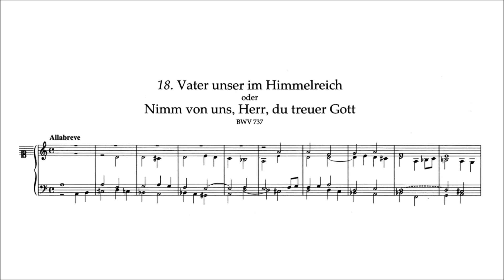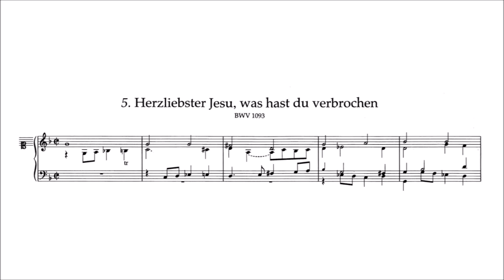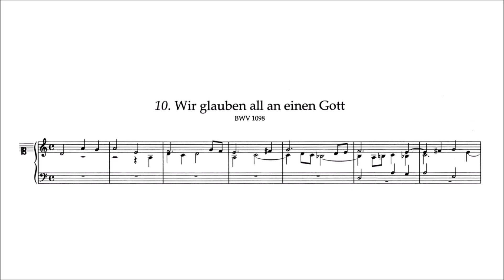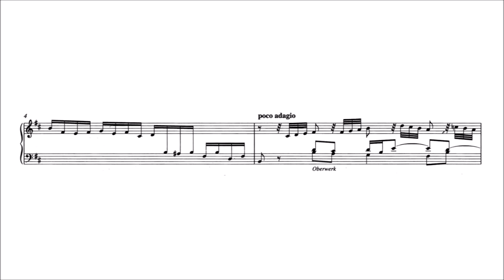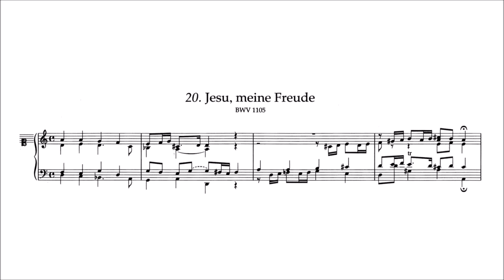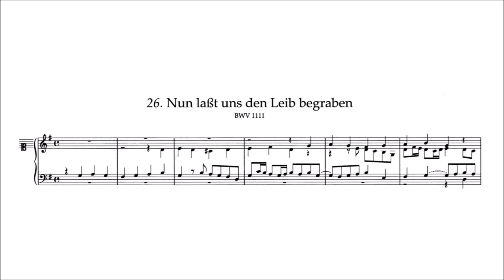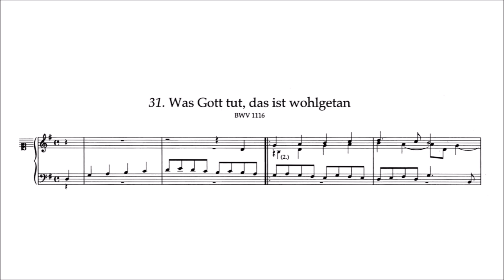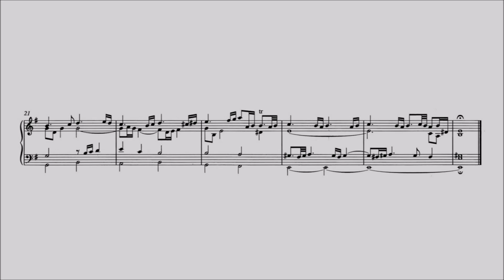Johann Sebastian Bach – Neumeister Chorales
Neumeister Chorales (1st ed. 1790 ca.)

Vater unser im Himmelreich, BWV 737 [00:00:00]
Der Tag, der ist so freudenreich, BWV 719 [00:03:09]
Wir Christenleut, BWV 1090 [00:04:53]
Das alte Jahr vergangen ist, BWV 1091 [00:06:39]
Herr Gott, nun schleuß den Himmel auf, BWV 1092 [00:08:40]
Herzliebster Jesu, was hast du verbrochen, BWV 1093 [00:11:03]
O Jesu, wie ist dein Gestalt, BWV 1094 [00:13:01]
O Lamm Gottes unschuldig, BWV 1095 [00:15:32]
Christe, der du bist Tag und Licht (attrib. also to J. Pachelbel), BWV 1096 [00:17:08]
Ehre sei dir, Christe, der du leidest Not, BWV 1097 [00:19:38]
Wir glauben all an einen Gott, BWV 1098 [00:21:19]
Aus tiefer Not schrei ich zu dir, BWV 1099 [00:24:15]
Allein zu dir, Herr Jesu Christ, BWV 1100 [00:26:12]
Ach Gott und Herr, BWV 714 [00:28:28]
Ach Herr, mich armen Sünder, BWV 742 [00:30:51]
Durch Adams Fall ist ganz verderbt, BWV 1101 [0:32:56]
Du Friedefürst, Herr Jesu Christ, BWV 1102 [00:36:01]
Erhalt uns, Herr, bei deinem Wort, BWV 1103 [00:38:42]
Wenn dich Unglück tut greifen an, BWV 1104 [00:40:05]
Jesu, meine Freude, BWV 1105 [00:41:39]
Gott ist mein Heil, mein Hilf und Trost, BWV 1106 [00:43:17]
Jesu, meines Lebens Leben, BWV 1107 [00:44:58]
Als Jesus Christus in der Nacht, BWV 1108 [00:46:24]
Ach Gott, tu dich erbarmen, BWV 1109 [00:48:38]
O Herre Gott, dein göttlich Wort, BWV 1110 [00:50:40]
Nun lasset uns den Leib begrab'n, BWV 1111 [0:52:35]
Christus, der ist mein Leben, BWV 1112 [0:54:53]
Ich hab mein Sach Gott heimgestellt, BWV 1113 [00:56:04]
Herr Jesu Christ, du höchstes Gut, BWV 1114 [00:58:09]
Herzlich lieb hab ich dich, o Herr, BWV 1115 [01:01:23]
Was Gott tut, das ist wohlgetan, BWV 1116 [01:04:04]
Alle Menschen müssen sterben, BWV 1117 [1:05:37]
Machs mit mir, Gott, nach deiner Güt, BWV 957 [01:07:33]
Werde munter, mein Gemüte, BWV 1118 [01:09:35]
Wie nach einer Wasserquelle, BWV 1119 [01:11:19]
Christ, der du bist der helle Tag, BWV 1120 [01:12:39]